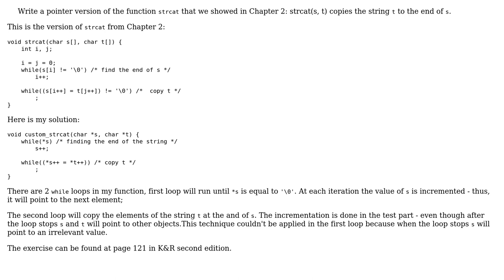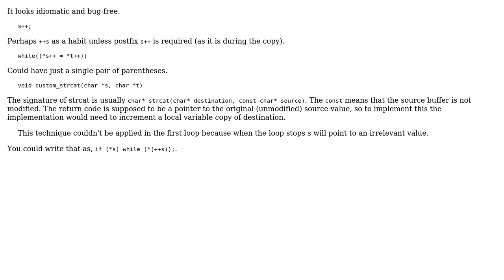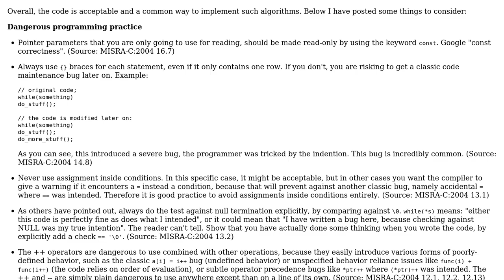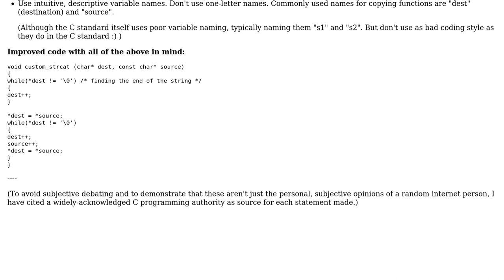Code Review: Pointer version of strcat (4 Solutions!!)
Code Review: Pointer version of strcat

With thanks & praise to God, and with thanks to the many people who have made this project possible! | Content (except music & images) licensed under CC BY-SA | Music | Images & others | With thanks to user syb0rg user Michael Urman user Lundin user cristid9 user ChrisW user 2013Asker and the Stack Exchange Network Trademarks are property of their respective owners. You are responsible for your own actions.